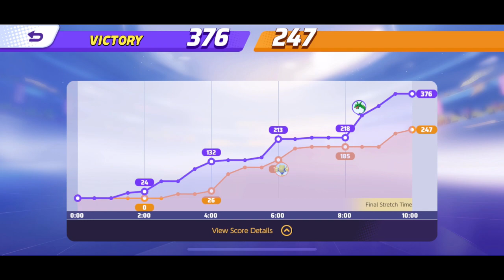Pokémon unite episode 2